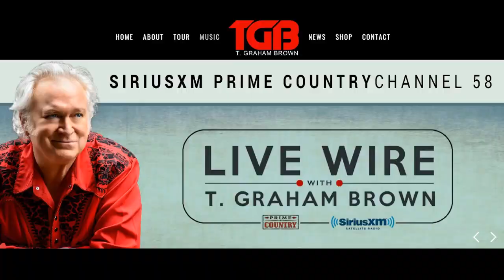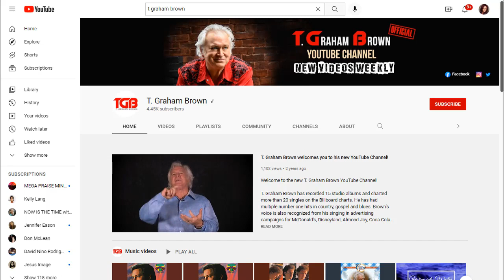T. Graham Brown, (one of the most recognizable voices) Country Music Icon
Get video message from Denise: Cameo.com/denise

Dr. Stella Immanuel website to buy her amazing immune system support products.

Youtube.com/rememberthiswithdeniseboland
Rumble.com/denise

Bringing truth, hope and light.